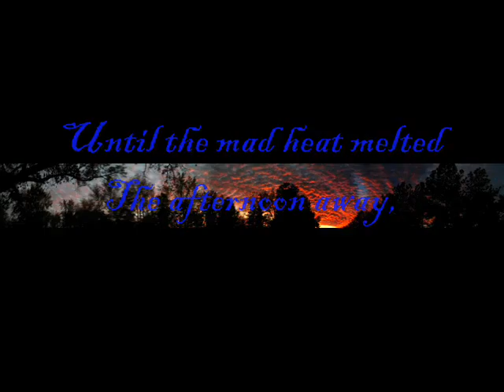The Porch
My poetry and photos are complied  into a video.